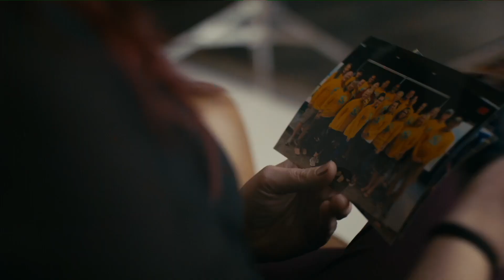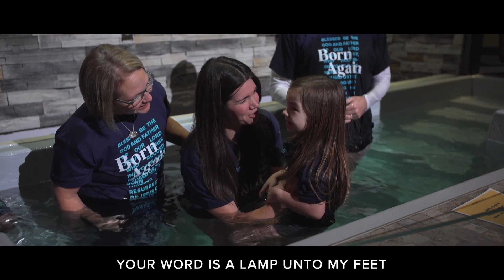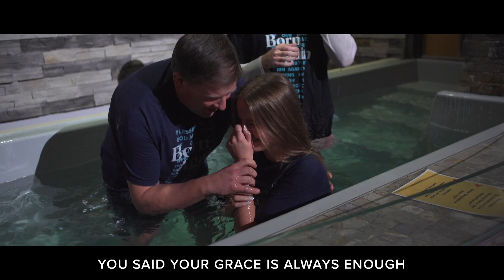The God Who Heals | Full Service | John S. Dickerson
What area in your life tastes bitter? Maybe you have an unmet expectation or a dream that is broken. We all experience unpleasant things in our lives, so what if there was a way to bring sweetness out of the bitterness?

NEXT STEPS

Have you made a decision to follow Jesus and now wondering what your next step is? We want to help!

ABOUT CONNECTION POINTE

At Connection Pointe, our mission is to connect people to Jesus and each other. Whether you've been around church your whole life or this is a brand new journey, we have a place for you and we hope your journey will include joining us at a Connection Pointe location Find locations, videos, and more info about us

0:00 - Graves into Gardens
3:40 - You Deserve it All
8:59-- - Communion
11:10 - The Marriage Course Promo
12:29 - Message
37:16  - Lauren Levendoski’s Story
40:54 - Message
1:01:50 - Baptism Invitation
1:02:31 - Run to the Father
1:07:04 - Breathe Miracles
1:11:24 - Take You At Your Word
1:16:20 - Sending
1:16:55 - Song Credits